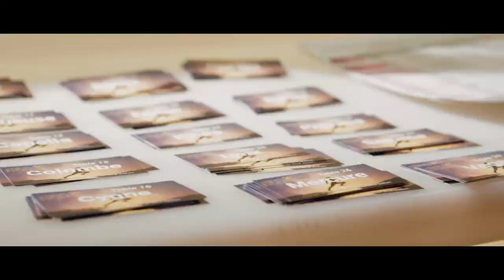La 21ème Nuit des Étoiles (2018) - Film officiel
Revivez en images les meilleurs moments de la Nuit des Étoiles 2018 !

La première édition de la Nuit des Étoiles a eu lieu en 1998 au Novotel Atria de Belfort, présentée par Gérard Holtz.

Depuis, l’histoire entre la Nuit des Étoiles, la société de communication et d’événementiel Couleur Sport Productions et Gérard Holtz ne s’est jamais arrêtée.

Au cours de cette soirée de gala réunissant pas moins de 450 invités, dont de prestigieuses stars du sport de niveau national et international, 7 trophées sont remis. Ils récompensent les meilleures performances sportives individuelles et collectives au niveau de la Franche-Comté. Auparavant, un jury constitué de personnalités du monde du sport régional et national s’est réuni afin d’élire les différents lauréats.

La force de la Nuit des Étoiles est qu’à ce jour, il s’agit du seul événement français d’envergure qui réunit sur une seule et même scène des stars du sport et de grands numéros d’artistes internationaux en tous genres. Pour preuve, les sportifs lauréats, les nommés, les stars du sport, les artistes venant de tous horizons partagent la fierté d’avoir pu vivre la Nuit des Étoiles.